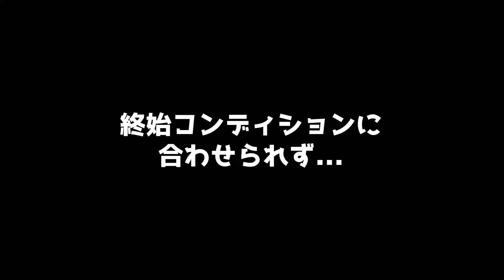【ビリヤード】クラシックとアマナイン東京予選に参戦！今年こそ...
今回は、久しぶりの公式戦に2週連続で参加してきたので、その結果報告です！
そろそろ勝ち残りたいよ...

◆球/クロス提供
プレデタージャパン様
Predator Arcos II Pool Ball Set | Billiard Balls